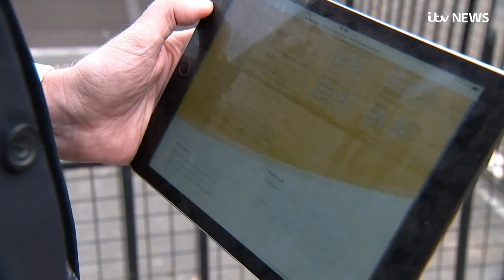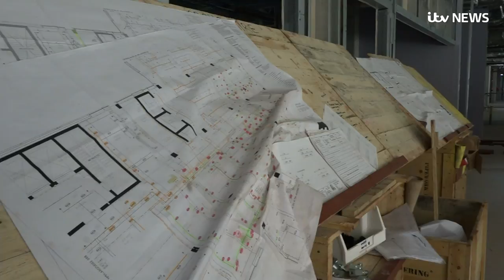Carillion bosses were 'stuffing their mouths with gold' | ITV News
According to the joint investigation by the Business, Energy and Industrial Strategy and Work and Pensions Committee, Carillion’s failure is a “story of recklessness, hubris and greed”.

“Delusional” directors were so focussed on “prioritising bonuses to themselves and increasing dividends” they ran Carillion into the ground. Indeed, MPs conclude that Carillion was so badly run that the government was correct not to bail it out. Taxpayer money “should not be used to prop up companies run by such negligent directors”.